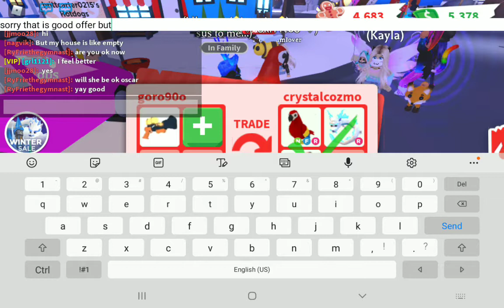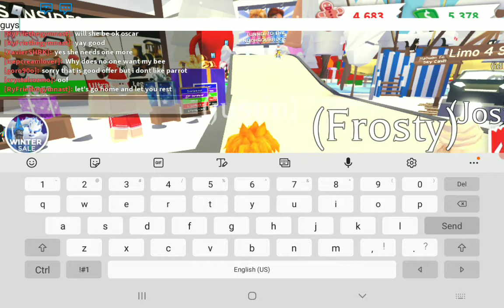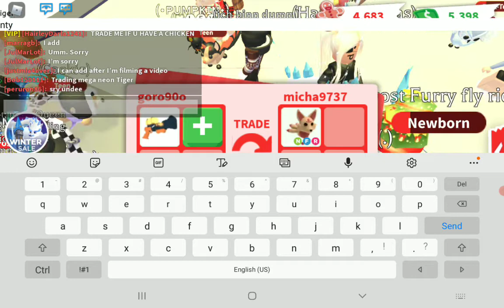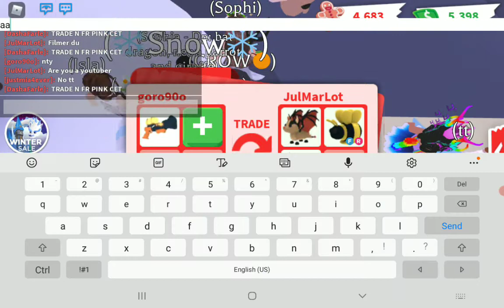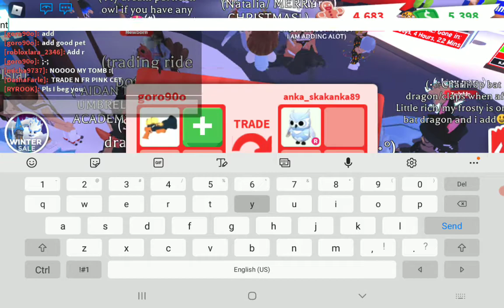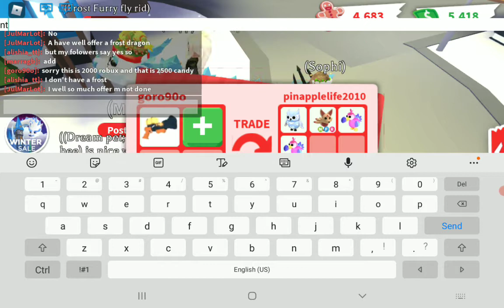trading candy cannon (part 1) justine ph gaming channel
justine ph gaming channel